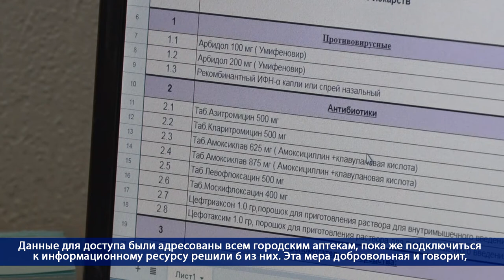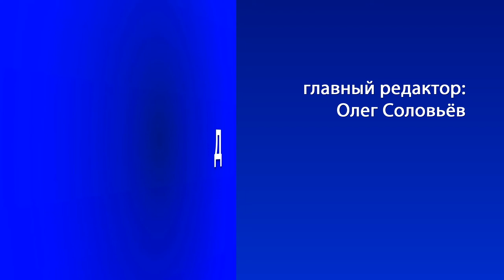Десна-ТВ: День за днем от 03.12.2020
В выпуске:
- Возложение цветов к Вечному огню в День Неизвестного солдата;
- В Десногорске заработала единая база данных по медицинским препаратам.